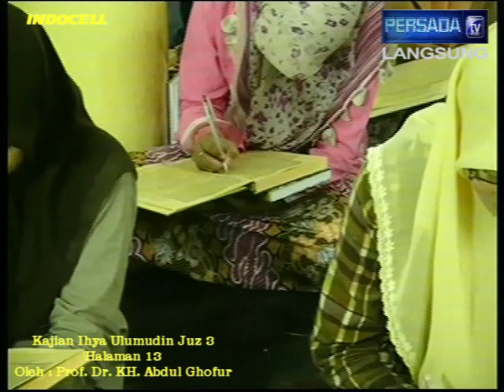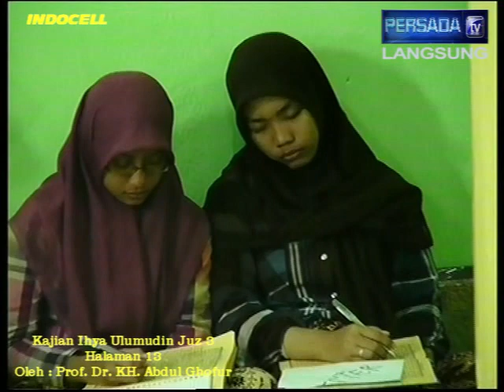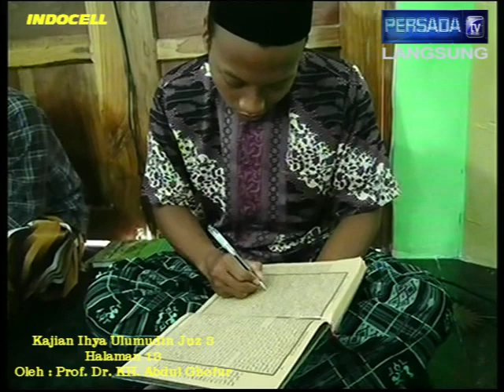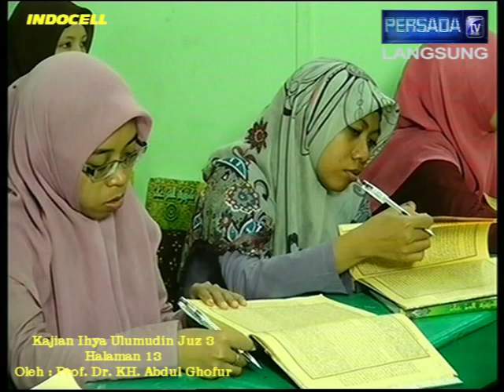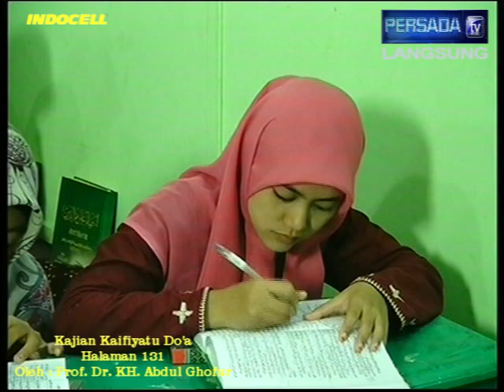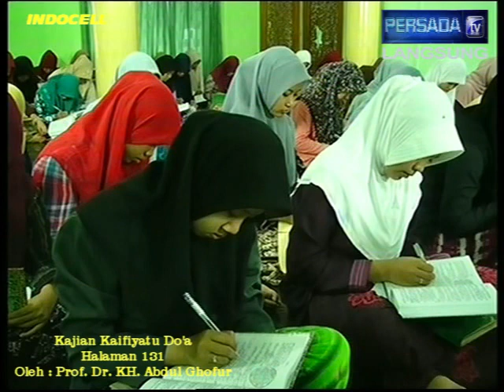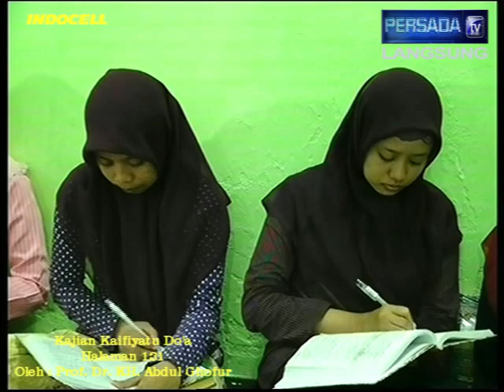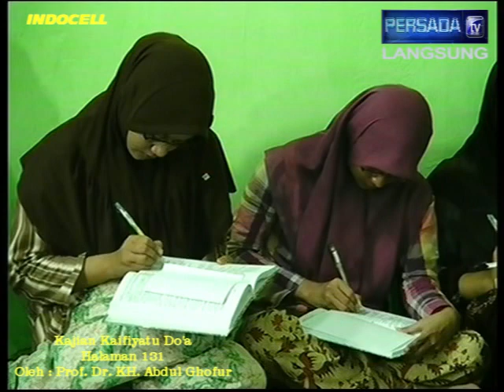Pon. Pes. SUNAN DRAJAT Episode 0056 {Anugrah Ilmu, Kasiat Asma Allah}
Kajian tanggal 03 Januari 2013 Kitab Ihya 'Ulumudin Juz 3 halaman 13 yang menjelaskan  Anugrah Ilmu dan Kitab Kaifiyatu Do'a halaman 131 yang menjelaskan Kasiat Asmaul Khusnah. Kajian ini disampaikan langsung oleh Prof. Dr. KH. Abdul Ghofur pengasuh Pondok Pesantren Sunan Drajat Lamongan Jawa Timur.